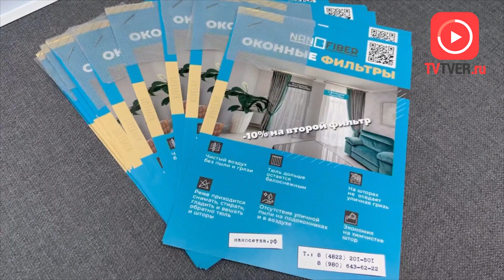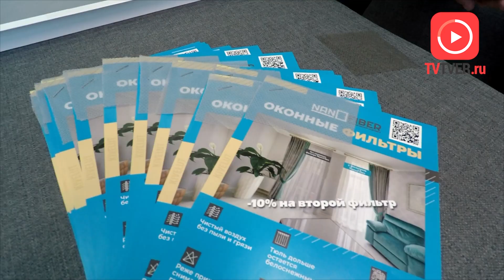NanoFiber: единственные оконные сетки, которые не пропускают в дом пыль и пыльцу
Оконные сетки-фильтры NanoFiber вот уже второй сезон помогают сотням тверичан защищать свои квартиры и дома от уличной пыли и пыльцы во время цветения. Инновационная технология пришла в Россию из Южной Кореи.

Реклама: ИП Палков Алексей Владимирович
Erid: 2SDnjetp1ZT